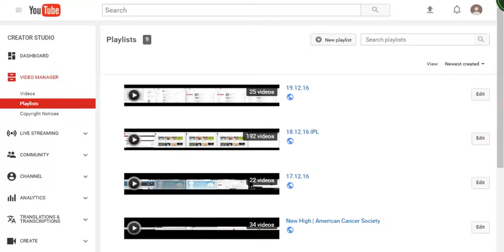cheap auto insurance in massachusetts - [Auto Insurance]